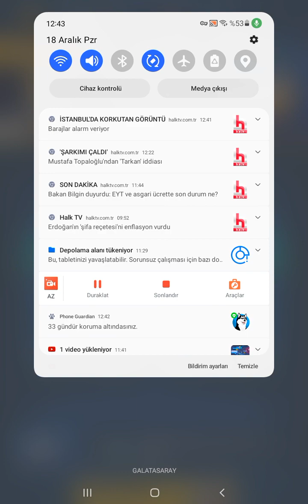sonik oynuyom 2